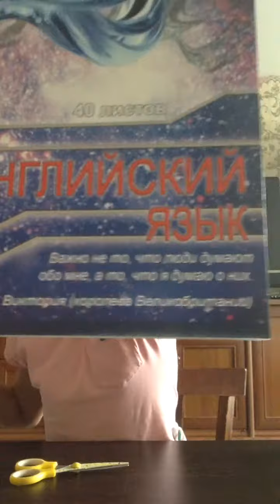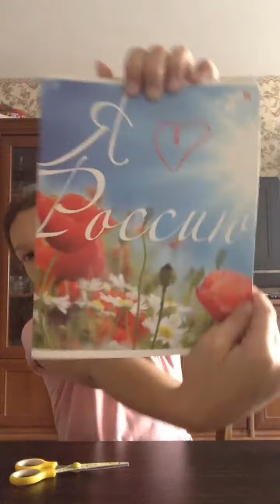19 августа 2019 г.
Купили всё к 1 сеньтября